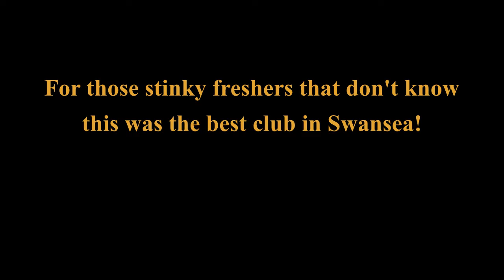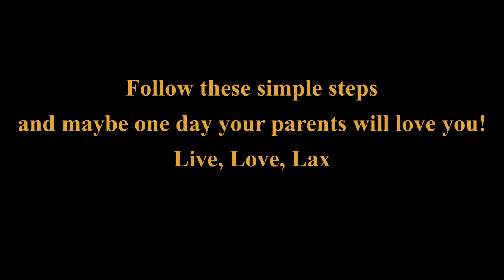How to be the BEST LAX ref